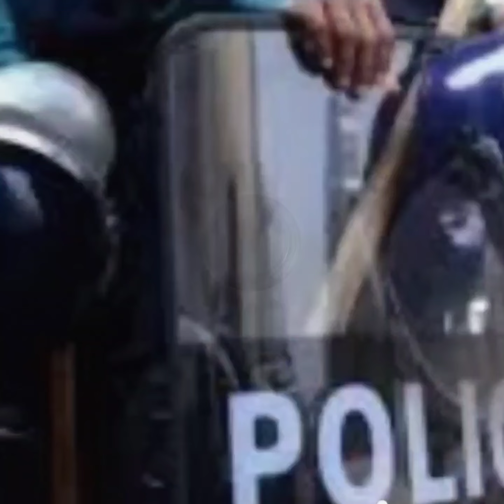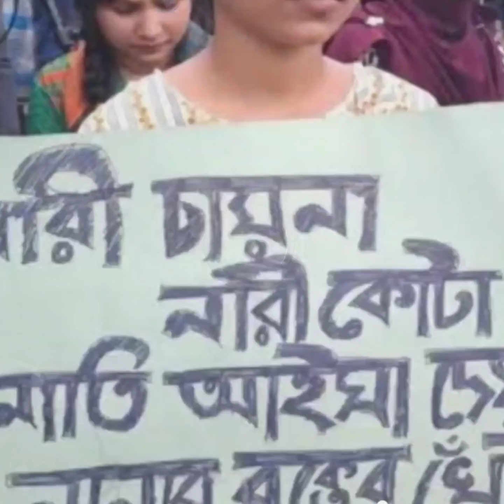সিরাজগঞ্জের এক থানায় ১৩ পু*'লি*'শ শেষ